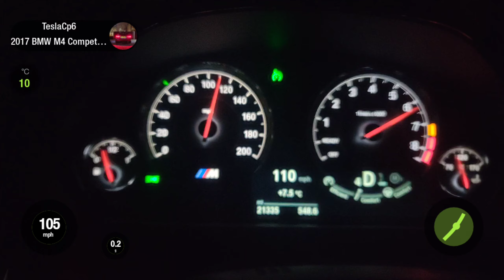THRILL RIDE: BMW M4 COMPETITION Dominates the AUTOBAHN in this INSANE VIDEO!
Are you ready for the ultimate driving experience? Buckle up and join us on the Autobahn as we push a BMW M4 Competition to its limits. This video is a must-see for any car enthusiast as we showcase the raw power and performance of this incredible machine. From the roar of the engine to the sleek design, the BMW M4 Competition is a true work of art. Watch as it effortlessly reaches top speeds and leaves other cars in the dust. Don't miss your chance to see this beast in action. Click play now and experience the thrill of the BMW M4 Competition on the Autobahn!